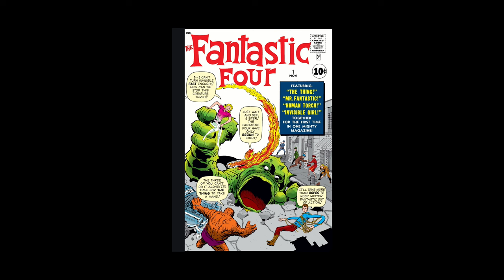𝘛𝘏𝘌 𝘍𝘈𝘕𝘛𝘈𝘚𝘛𝘐𝘊 𝘍𝘖𝘜𝘙 𝘔𝘌𝘌𝘛 𝙏𝙃𝙀 𝙈𝙊𝙇𝙀 𝙈𝘼𝙉 𝘔𝘖𝘛𝘐𝘖𝘕 𝘊𝘖𝘔𝘐𝘊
Here is 𝘛𝘩𝘦 𝘍𝘢𝘯𝘵𝘢𝘴𝘵𝘪𝘤 𝘍𝘰𝘶𝘳 #𝟷: 𝘛𝘩𝘦 𝘍𝘢𝘯𝘵𝘢𝘴𝘵𝘪𝘤 𝘍𝘰𝘶𝘳 𝘔𝘦𝘦𝘵 𝘵𝘩𝘦 𝘔𝘰𝘭𝘦 𝘔𝘢𝘯, originally released in 1961, synced with the first episode of 𝘛𝘩𝘦 𝘍𝘢𝘯𝘵𝘢𝘴𝘵𝘪𝘤 𝘍𝘰𝘶𝘳 𝘙𝘢𝘥𝘪𝘰 𝘚𝘩𝘰𝘸, originally released in 1975 (narrated by Stan Lee). The radio show is unabridged; the comic book abridges parts cut out by the radio show. The radio show deviates from the comic book at times.